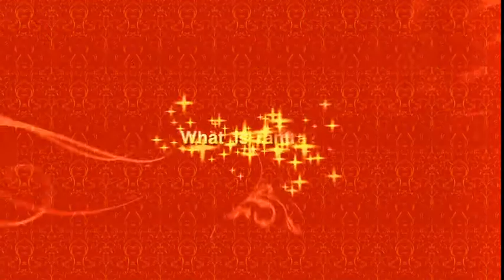What is Tantra?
~ Tantra master and intimacy expert Carla Tara explains what Tantra is and is not, and how you can use Tantra to energize your life, sexually and spiritually.